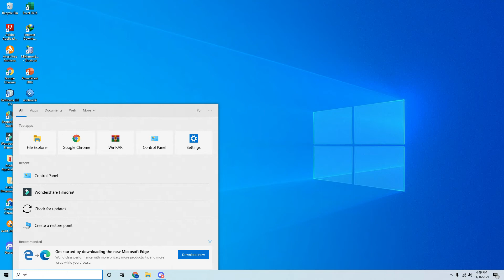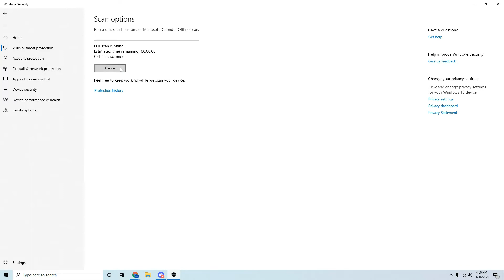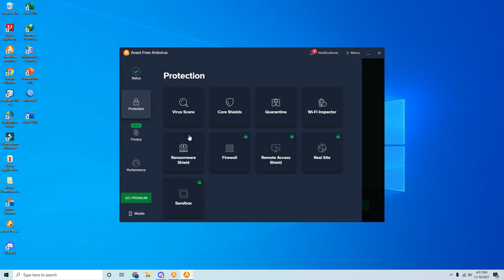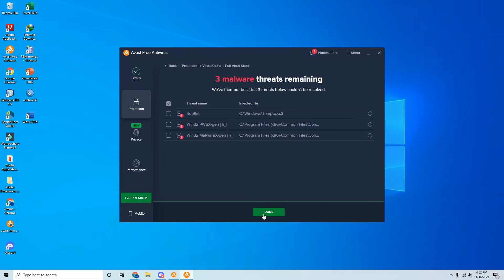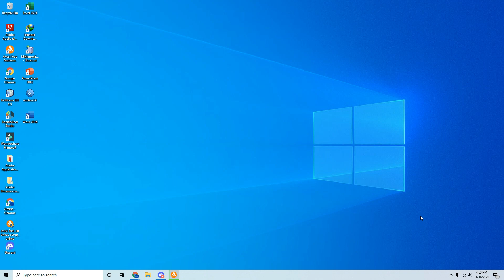Apa Itu Virus Trojan ? dan Bagaimana Cara Mengatasinya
Kali ini saya akan Membagikan cara mengatasi Virus trojan yang ada pada komputer/laptop windows.

Trojan adalah malware yang mampu menyamar untuk memasuki komputer hingga menyerang Data-data Pribadi yang ada Pada komputer anda.

Untuk mengatasi Virus trojan ini anda bisa menggunakan windows defender atau avast anti virus.